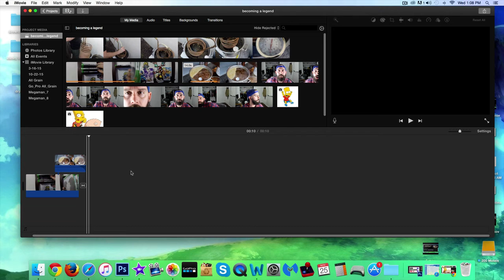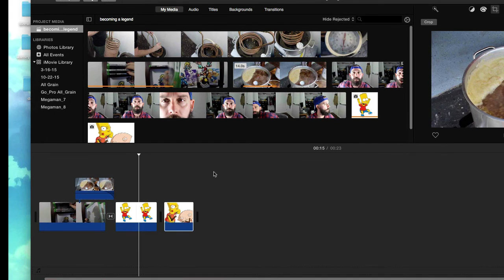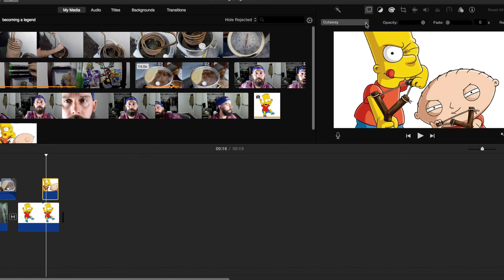10. How to Add Pictures / Images to iMovie 10.1 (2016)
We learn how to add images and pictures to our iMovie 10.1 timeline